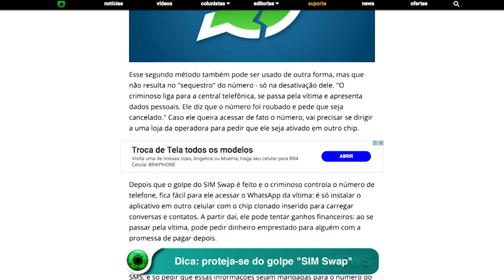Dica: proteja-se do golpe "SIM Swap"